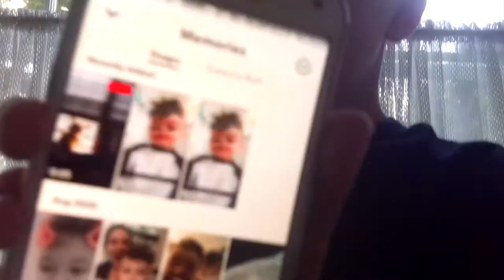I FOUND PIKACHU IN REAL LIFE! *Caught on camera!*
PIKACHU CAUGHT ON CAMERA!! THIS VIDEO IS INSANE!!!

CLICK ON ONE OF THESE VIDEOS AND WATCH IT!

So what do you think of this video guys?? IT WAS INSANE!! What kind of videos should I do next??